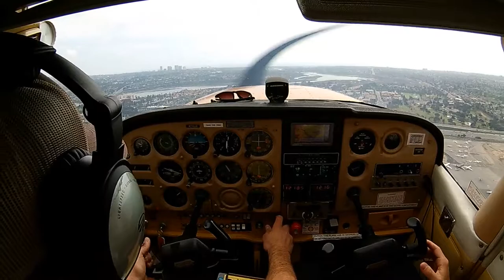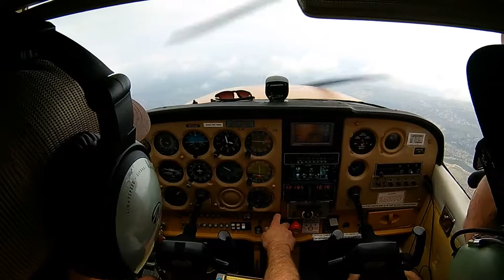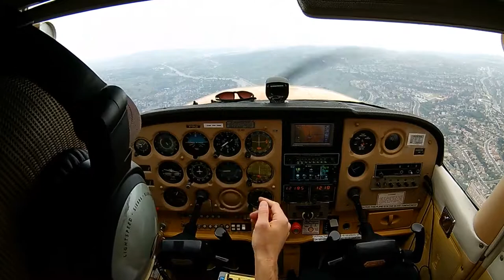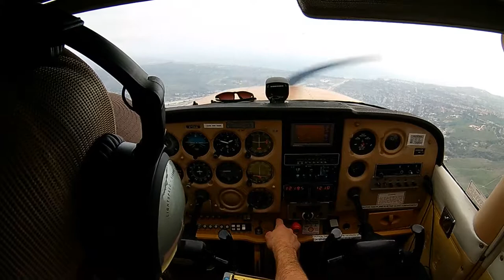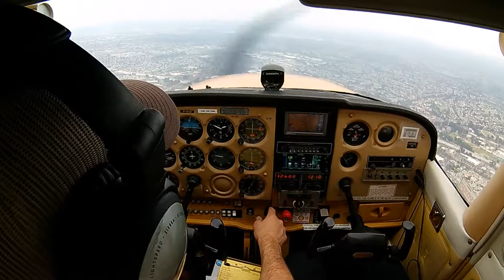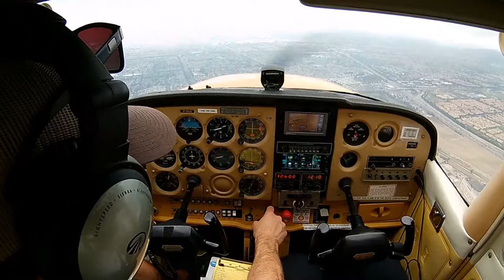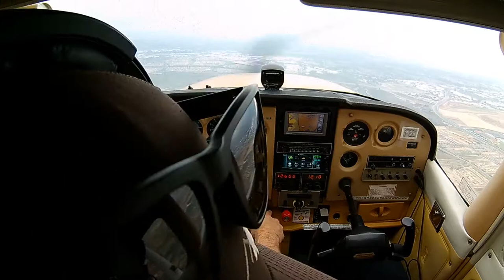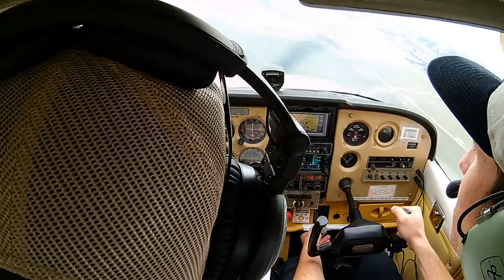Lesson 8 Flight Training - Cessna 172N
4/2/18 KSNA

Elementary Ground Reference Maneuvers
Short Approach